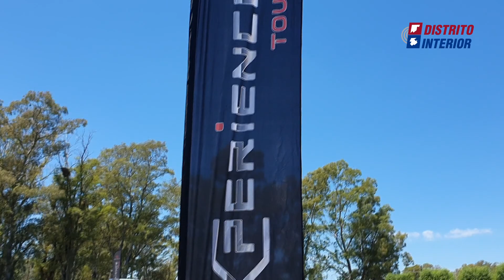El Surco llevó a cabo en Villegas una expo dinámica presentando toda su línea para forrajes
Maximiliano Paladino, generante de la sucursal local se refirió a la muestra en general, basada en equipos para forrajes, y la nueva implementación de la marca; un equipo que se adapta a los tractores massey.
Fue durante este jueves en un campo cercano a la ciudad cabecera.